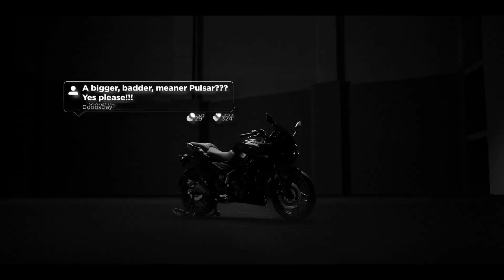Finally Here Is Bajaj Pulsar 250F New Model 2021 | Ns 250 & Pulsar 250F | Price And All Details !!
Hi Guys